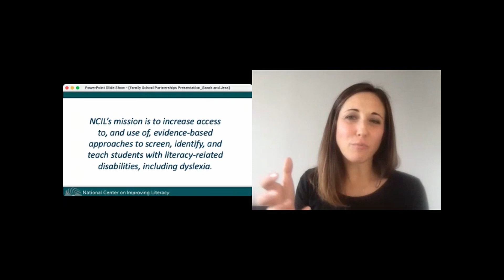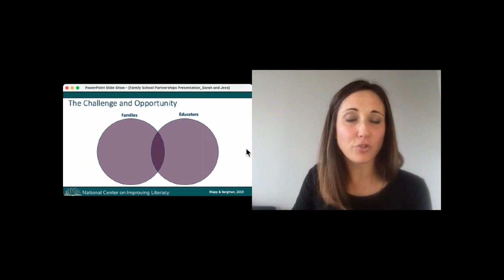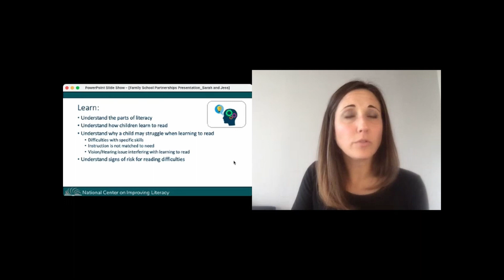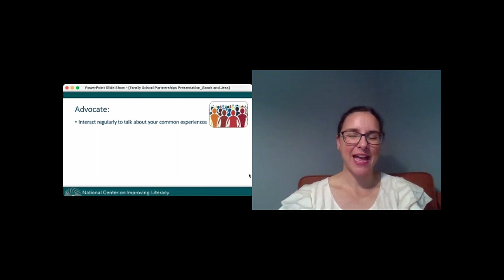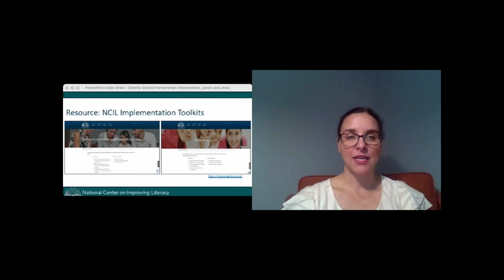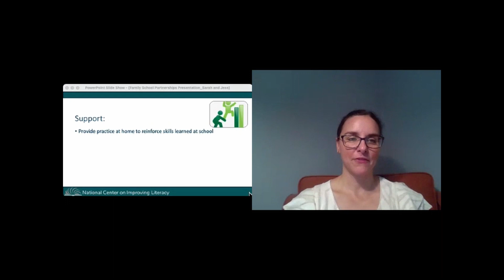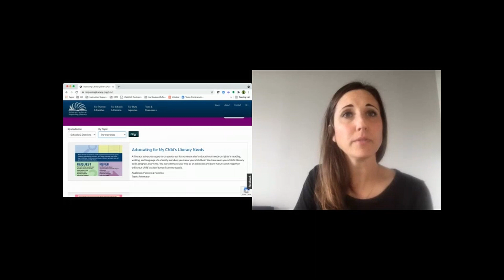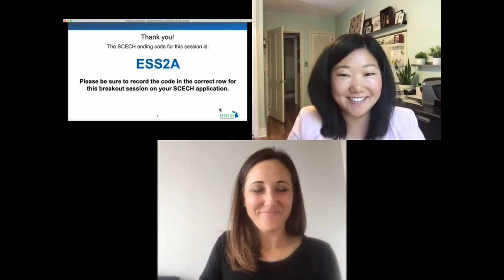Educators and Families Roles and Resources for Children's Literacy Success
The National Center on Improving Literacy (NCIL) is a federally funded comprehensive center jointly administered by the Office of Special Education Programs (OSEP) and the Office of Elementary and Secondary Education (OESE) at the U.S. Department of Education. This session reviews how the home environment is linked to success at school, and how educators and parents/caregivers can best work together to ensure reading success for students. Attendees will learn how educators and parents/caregivers can take four key actions-learn, advocate, partner, and support to help students both in and out of school. At the end of this session, participants will leave with practical ideas, tips, and strategies to support parents and families as they take part in literacy experiences that help develop children’s reading and language skills from preschool through adolescence.